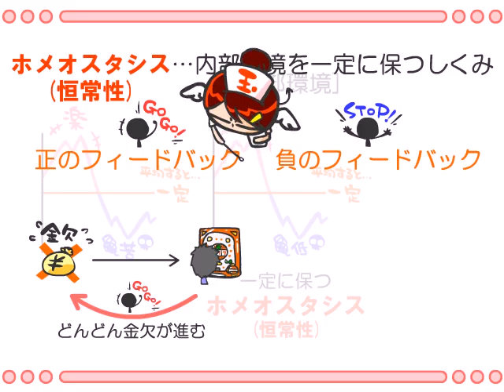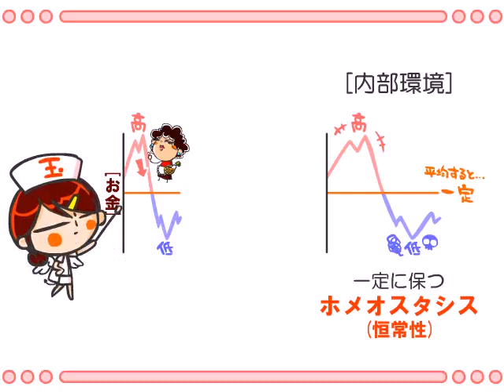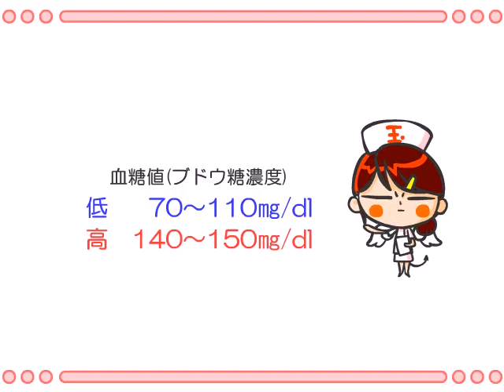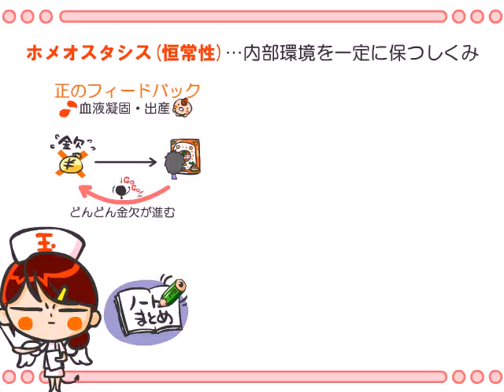解剖生理学「ホメオスタシス」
と言いつつたいしたことも思いつかなかった...(-"-)